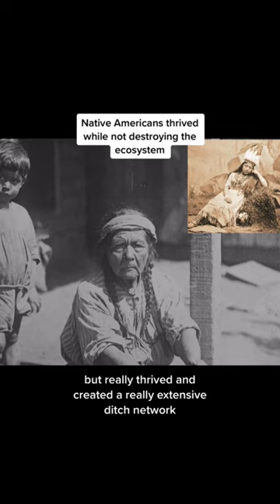The Draining of Owens Lake - Turning a Lake Ecosystem into a Environmental Disaster